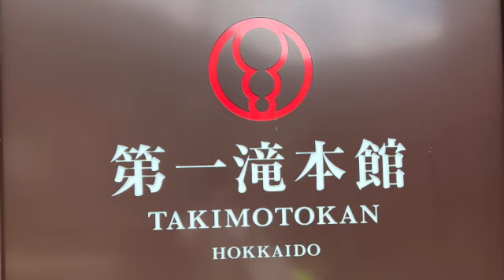北海道(登別市)第一滝本館ルームツアー⭐️⭐️⭐️⭐️⭐️！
0:13 部屋番号：2201
1:14 部屋番号：2601